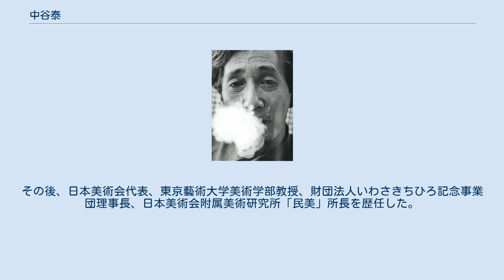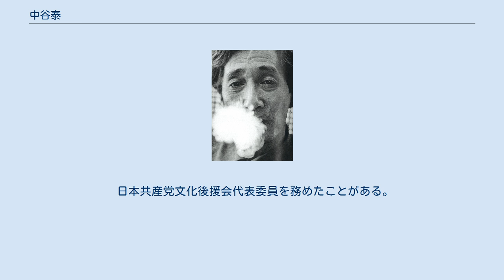中谷泰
中谷 泰（なかたに やすし/なかたに たい、1909年5月20日 - 1993年5月31日）は、三重県松阪市出身の画家。
東京藝術大学教授。
 戦前、新文展で特選。
春陽会会員となる。
絵本画家のいわさきちひろに油絵を指導したことでも知られる。
本名は中谷泰一（なかたにたいいち）。
 戦後は、日本美術会の書記長を務めた美術評論家の水沢澄夫に誘われ、同会に入会。
春陽会や、日本アンデバンダン展（日本美術会主催）、平和美術展（美術家平和会議主催）にも作品を出品した。
その後、日本美術会代表、東京藝術大学美術学部教授、財団法人いわさきちひろ記念事業団理事長、日本美術会附属美術研究所「民美」所長を歴任した。
 戦前から挿絵も手がけ、坪田譲治の名作児童文学『善太と三平』（童話春秋社、1940年）の挿絵を皮切りに、戦後のNHKのラジオドラマ番組「光を掲げた人々」をもとにした「光を掲げた人々」シリーズ全12巻（光の友社、1954年）の多くで挿絵を担当。
 1950年代から1960年代初頭にかけて、『美術手帖』『アトリエ』『芸術新潮』などに油絵の手引きや、美術論などを寄稿した。
 国立近代美術館に「炭坑」（1956年）、「陶土」（1958年）、「陶土」（1960年）が、神奈川県立近代美術館に「実らぬ稲」（1954年）、「漁婦」（1959年）が、愛知県美術館に「石切山」（1961年）が、三重県立美術館に「風景」（1930年）が、「炭坑町」（1958年）などがいわき市立美術館に、「常滑」（1983年）、「陶器の町‐常滑‐」（1982年）などが常滑市に所蔵されている。
 日本共産党文化後援会代表委員を務めたことがある。